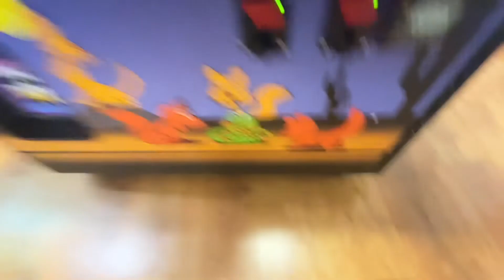Nascar diecast go to sun outdoors san antonio west the movie